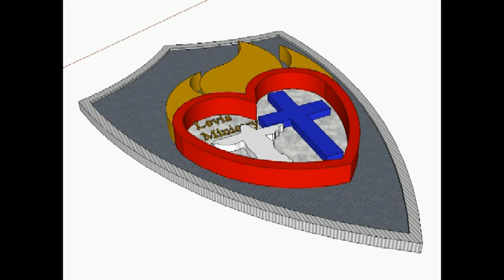Hva betyr Guds ord for deg